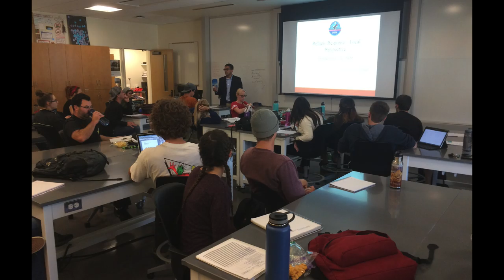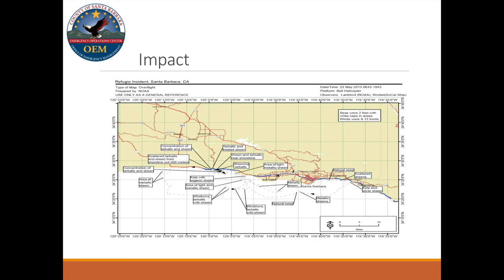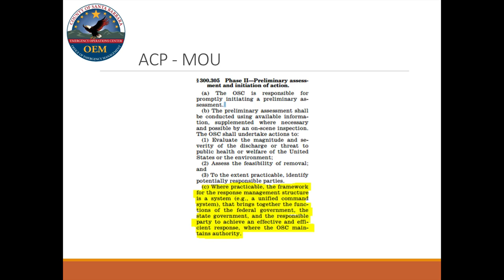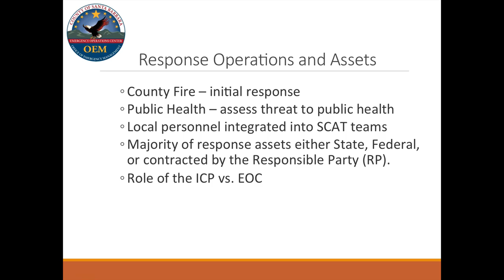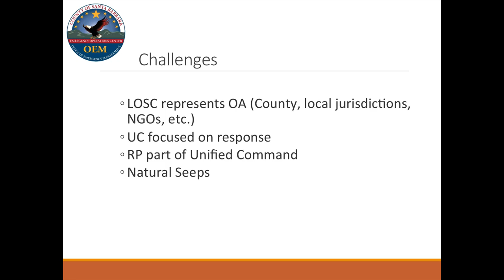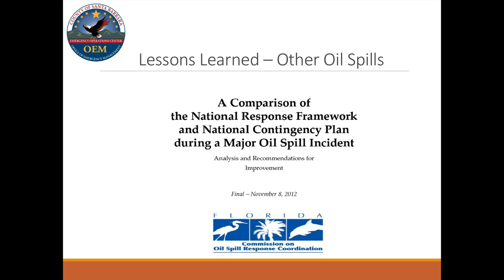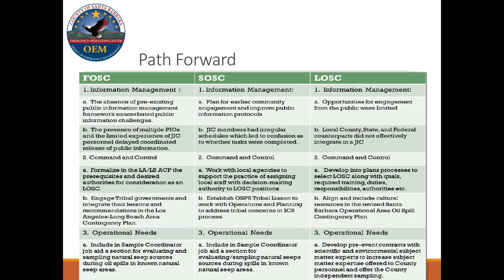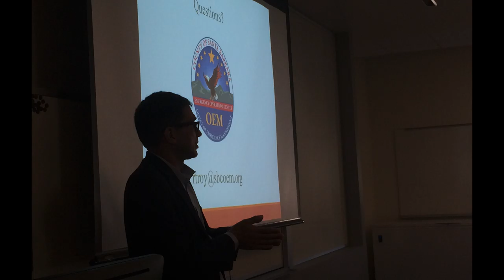Refugio Oil Spill-SB County's Perspective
Robert Troy is soon moving to the Federal Emergency Management Agency (FEMA) but currently remains the deputy director for the Santa Barbara County Office of Emergency Management, a position he held during the craziness that was the 2015 Refugio Oil Spill. During the spill he served as the local on-scene coordinator. Previously, Bob held multiple positions in emergency management, including as manager of emergency management services at the City of Chicago's Office of Emergency Management and Communications. He was also the primary local emergency management representative at the Multi-Agency Communications Center for the 2012 NATO Summit, and was selected to be the City of Chicago's representative in the Big City Emergency Manager's 2014 Emerging Leader's Program.

In our ESRM 462: Coastal and Marine Management class at CSU Channel Islands, Bob ran through the oil spill from the perspective of local government.  By virtue of a unique MOU with the State of California, Santa Barbara County has a formal position in the incident command system during any oil spills within its region.  As such Bob had something of a unique perspective on the spill response.

00:00 Sean's Introduction of Bob
02:03 Start of Talk
57:15 Post-talk Questions